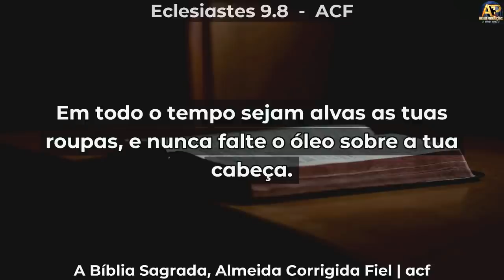Pr Gilvan Rodrigues - A Importância da Unção na vida do Obreiro - Estudo